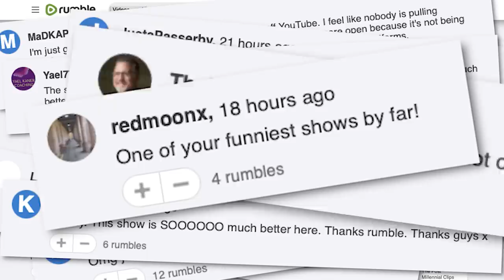Arlington School Shooter: What The Media ISN'T TELLING YOU! | Louder With Crowder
The media lied once again and buried this story after the police investigation concluded there was "no bullying involved."  Instead it was about "high risk behavior..."  Wonder what that means?